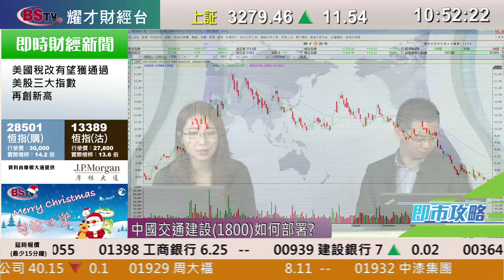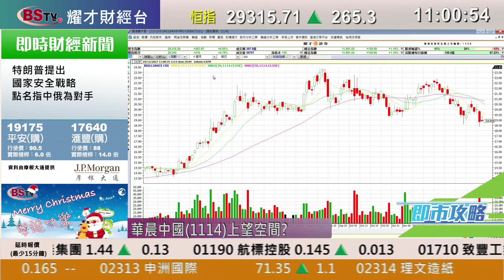耀才財經台 即市攻略 林芷彤 植耀輝－舜宇(2382)反彈5%，重返紅底股；有問必答：1800、6869、0700